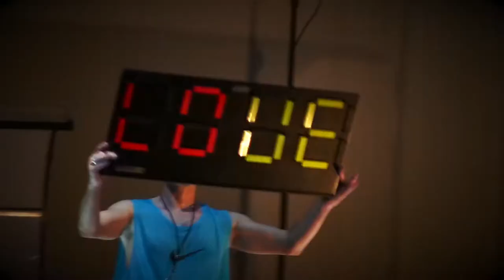2:0 trailer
Sixteen years after the premiere of the dance hit 1:0 (SNT Opera and Ballet Ljubljana, Glej, 2000), the selection of the Fičo balet original cast decided to perform a dance, football and personal introspection and check how supple their bodies still are and if they are, after all this time, still capable of an appropriate dance-football attack. The performance 1:0 relaxed the classical ballet sentiment and its gracefulness with football humour and irony, and the cast introduced sports jokes into the proverbially mythical and fairytale narrative of the classical ballet literature, because it missed them somewhat in the serious milieu. 1:0 represents one of the final charming dance-theatre goals of the 1990s, the kind that was characteristic for the performing youthfulness of the first years in the new country and for dance theatre, extraordinarily popular at the time. Spectators will see if the humour of 2:0 can also score a good dance goal against us.

The dance performance is a continuation of the legendary 1:0 performance from 1999. The choreographer puts cleats on the dancers, transforms the stage into a football stadium and plays a dance performance on the thin line between art and populism, dance and sport, classic and modern. The original ensemble (Goran Bogdanovski, Dejan Srhoj, Goran Tatar, Damjan Mohorko and Gregor Luštek) came together again after 16 years.

Coach: Goran Bogdanovski
Selection: Dejan Srhoj, Goran Tatar, Damjan Mohorko, Goran Bogdanovski
Super sub: Gregor Luštek
Strategist: Slobodan Maksimović
Expert: Rok Vevar
Technical team: David Cvelbar, Borut Čelik, Kino Šiška

Production: Fičo Balet
Coproduction: Kino Šiška, NOMAD Dance Academy Slovenija, CoFestival

Supported by: City of Ljubljana and CoTeaching program line of the project DANCE ON PASS ON DREAM ON, co-funded by the Creative Europe Program of the European Union